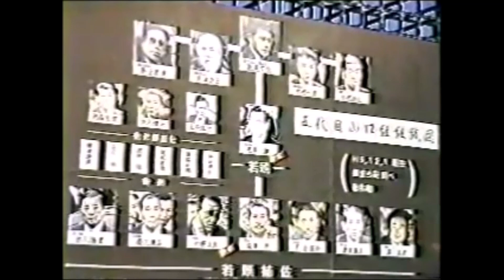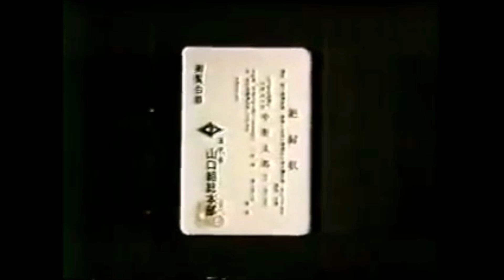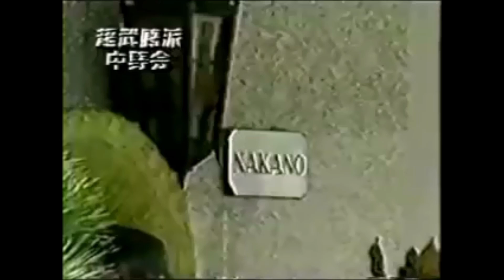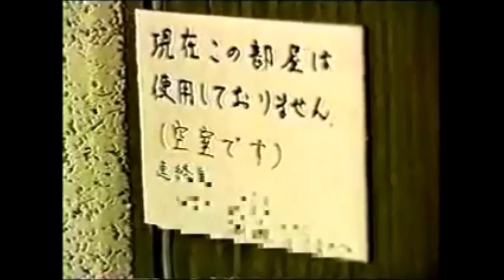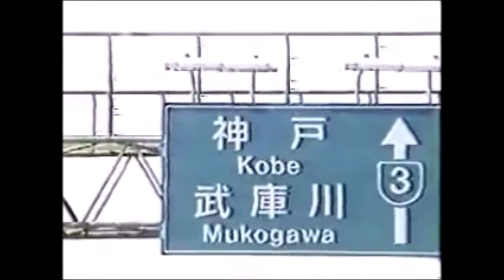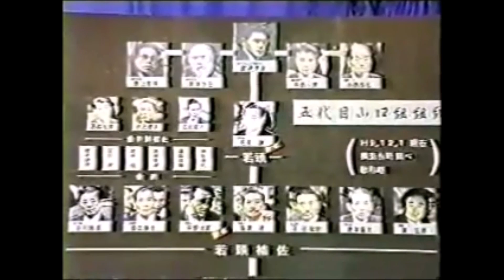【実録ヤクザ抗争密着映像】山口組・中野会本部に突撃インタビュー！五代目山口組若頭宅見勝暗殺事件 中野太郎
今は亡き障碍者「な●ま●チャンネル」さん、ならびに隠れサブアカの「任●太郎」さんの犯罪者賛美とご自身による著作権侵害犯罪を称賛すると共に、心からお悔やみ申し上げます。
こちらの動画もご参照ください。